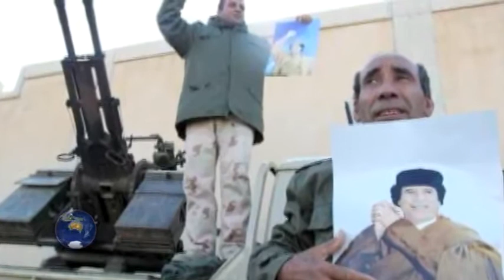Visión Mundial : Noviembre 2011- 2.mp4